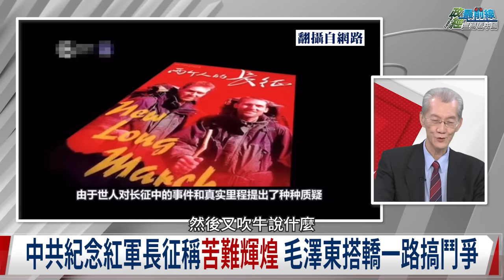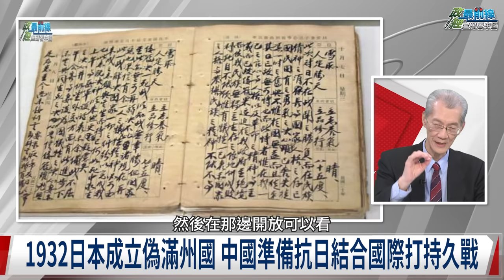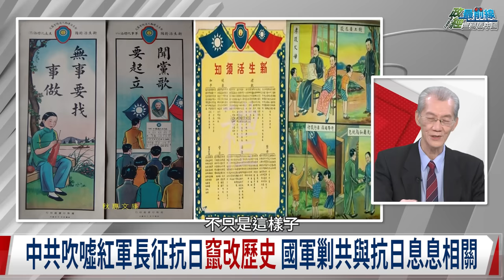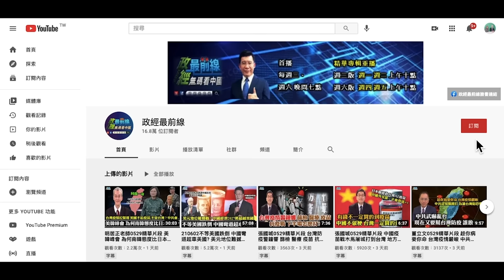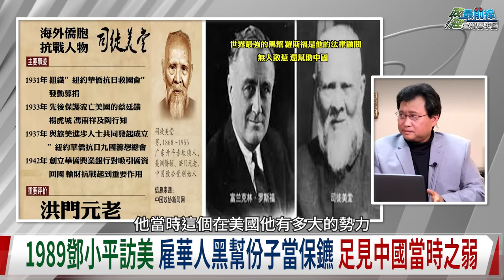愛國大騙長津湖 慘烈長征真相朔原。中共歷任領導人如何武統台灣?紅軍2萬5千公里長征 被中共刪除的真相。習近平武統時間提前 台灣只有一個選擇 統一。211211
中國議題: 愛國大騙 長津湖真相
紅軍2萬5千公里長征 被中共刪除的真相
長征途中逼人自掘墳墓萬人坑 假抗日 真逃亡
國民政府遷都四川 蔣日記解密 剿匪掩護抗日
中共紀念長征苦難輝煌 毛澤東搭轎一路搞鬥爭
中共竄改歷史 吹噓紅軍長征抗日 愛國大騙也造假
被中共刪除的歷史 還原長津湖真實戰役長征真相

國際時事議題:中共歷任領導人 武統台灣政策
歷屆領導人武統都一樣 中共看台灣 美國因素重中之重
50年代兩岸風雲 毛澤東太輕敵 台灣問題擺第四
美多次要鄧小平表態和平解決台灣問題 一國兩制因應而生
95-96台海危機 中共準備十萬裹屍巾 憂美介入江澤民收手
台灣要選哪一邊?不沉航空母艦甚麼顏色 決定美對台態度

來賓:
台灣大學政治系榮譽教授 明居正
江峰漫談主持人                 江 峰